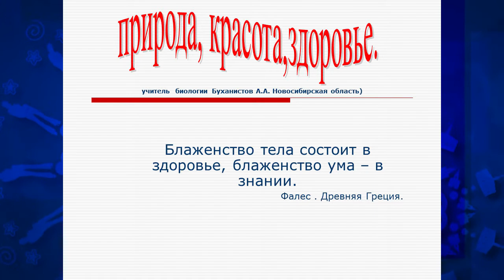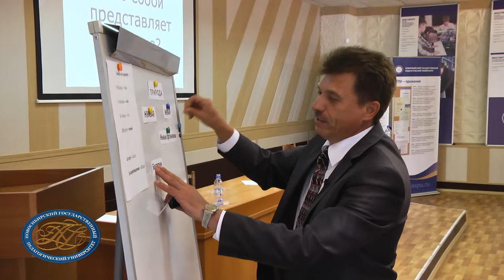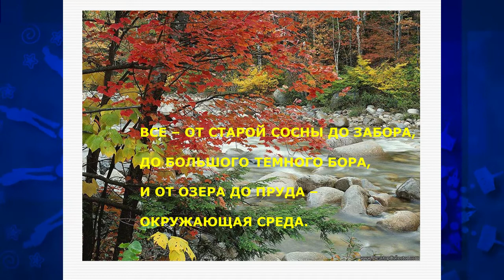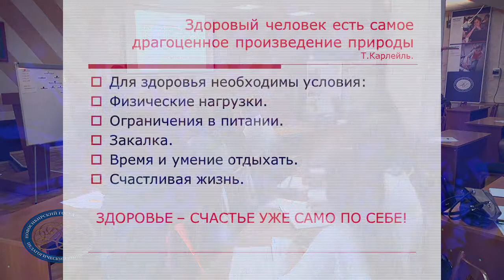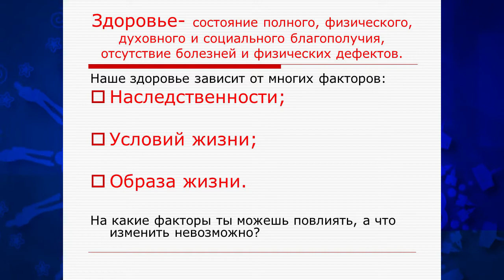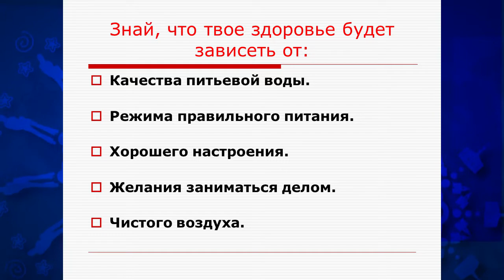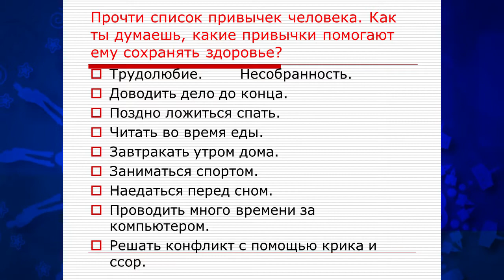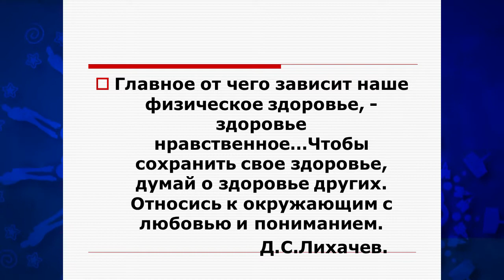Интерра-2013. Урок Бухаристова А. А. "Природа, красота, здоровье"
Открытый урок Александра Александровича Бухаристова в НГПУ в рамках методического фестиваля "Урок XXI века"